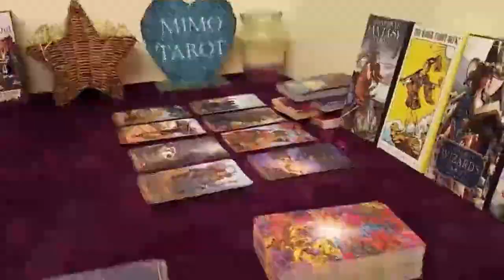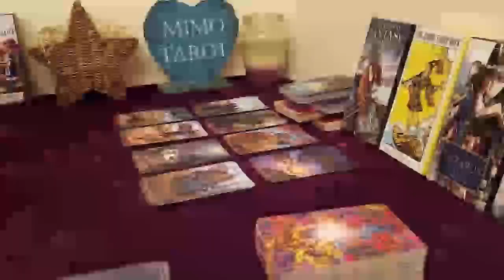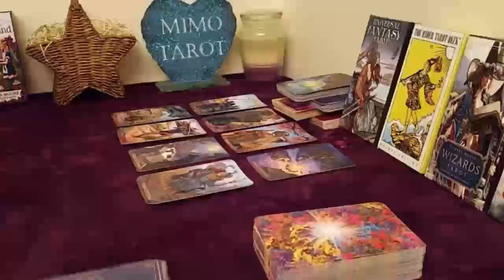SAGITTARIUS TAROT LOVE READING GENERAL READING ABOUT YOUR RELATIONSHIP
Sagittarius 2022
Sagittarius today
Sagittarius  December